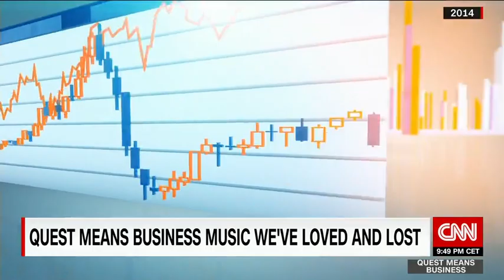Wall Street's Opening Bell (the remix??)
Music producer Giles Martin and Sonos (which IPO'd on the same day) rang Nasdaq's new, remixed Opening Bell.